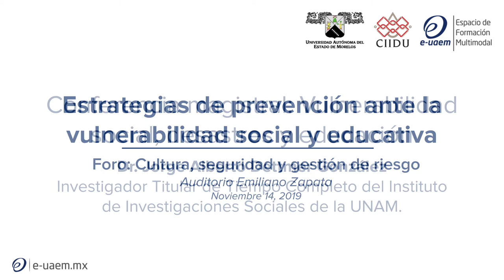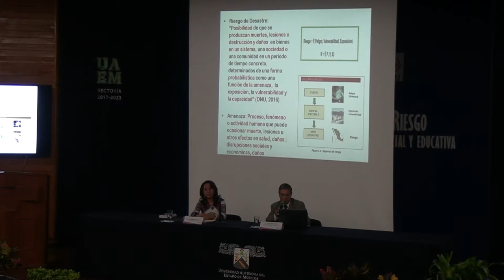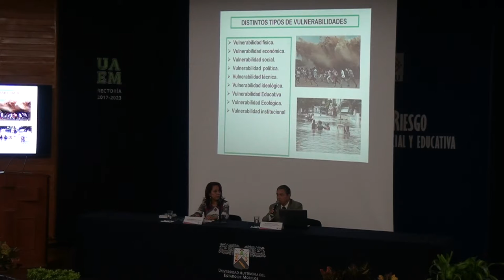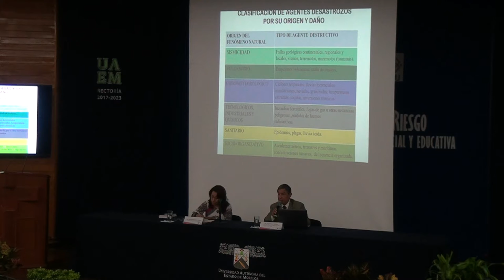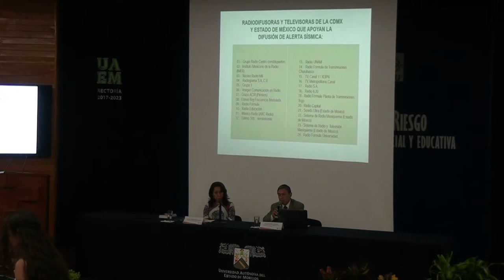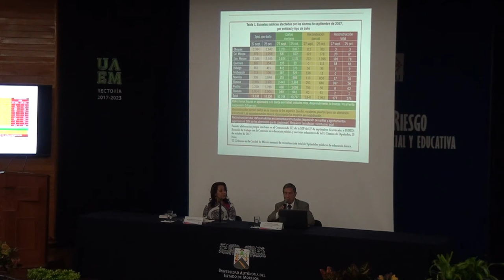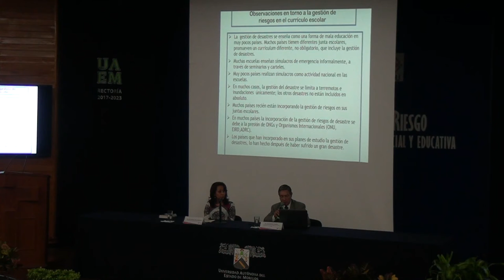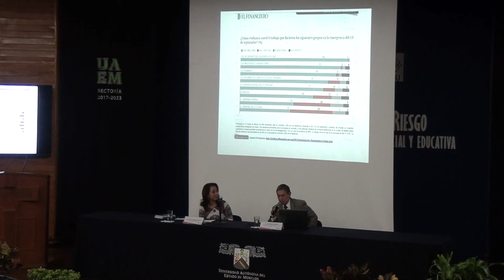5 Conferencia magistral 2 - Cultura, seguridad y gestión de riesgo 2019